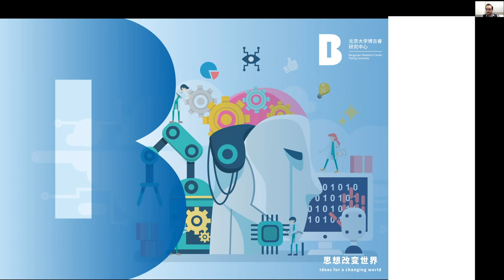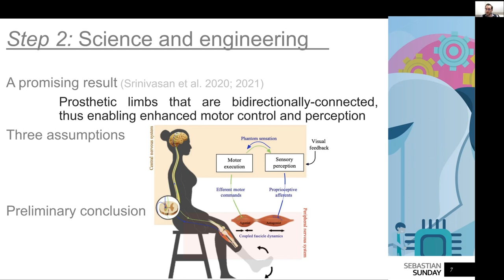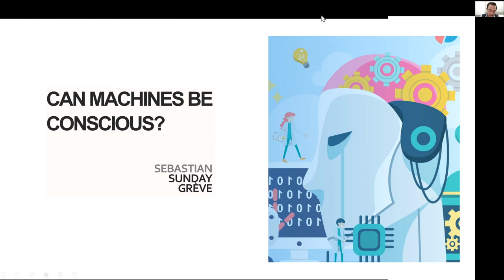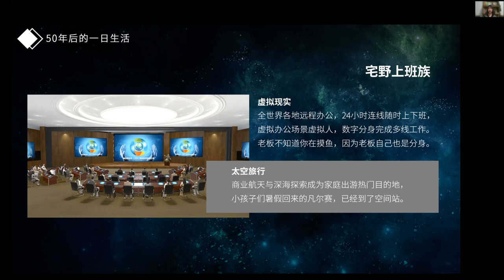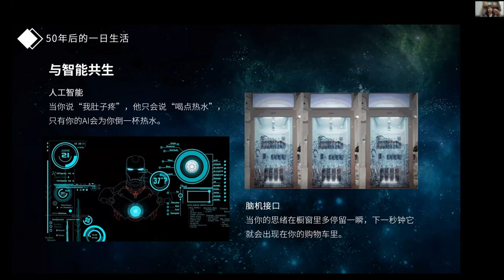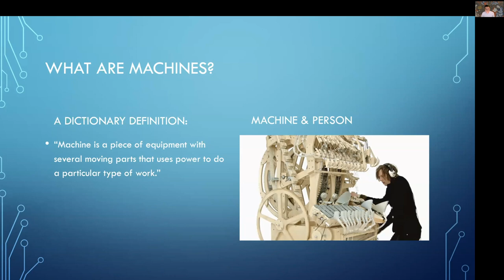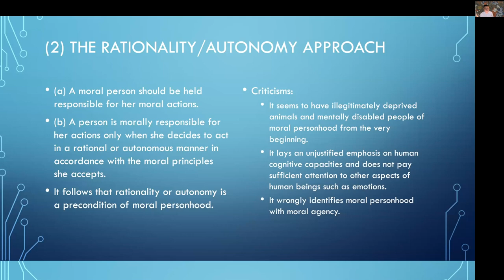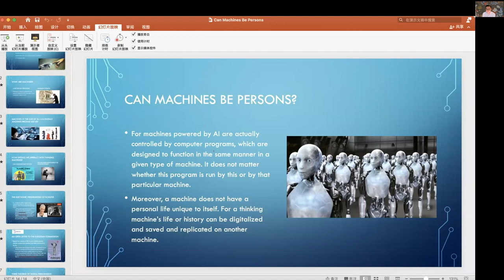Living with Machines